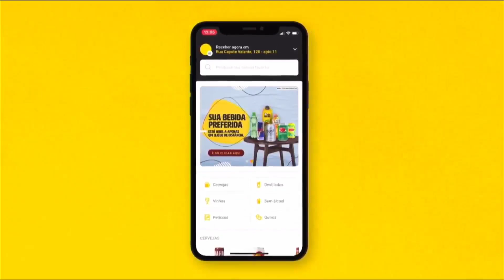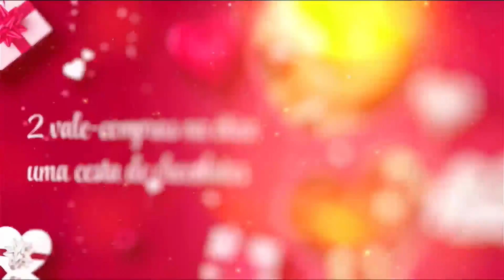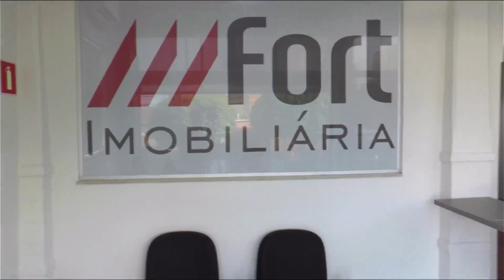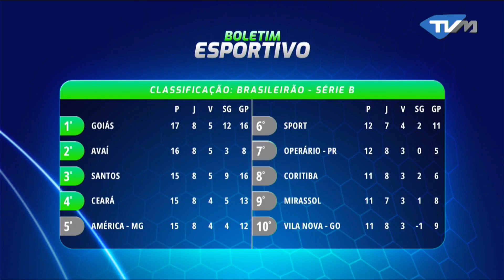JORNAL TVM 05-06-2024